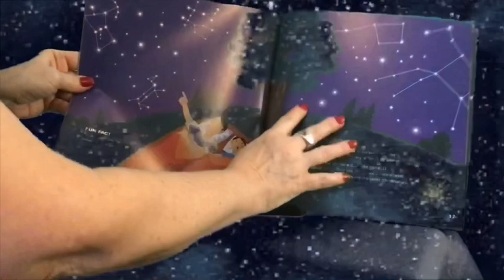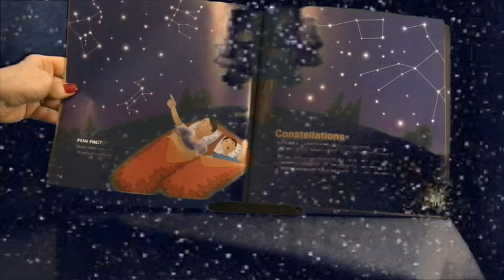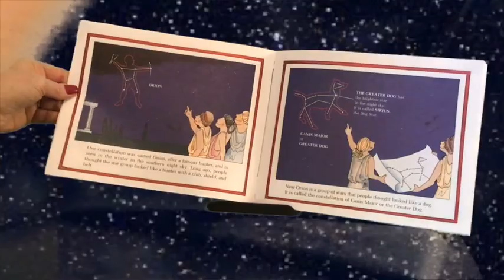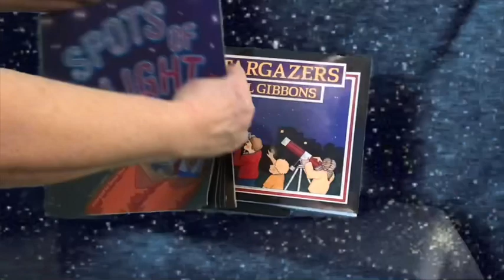Science Time with Hoover and Sparrow “Constellations”